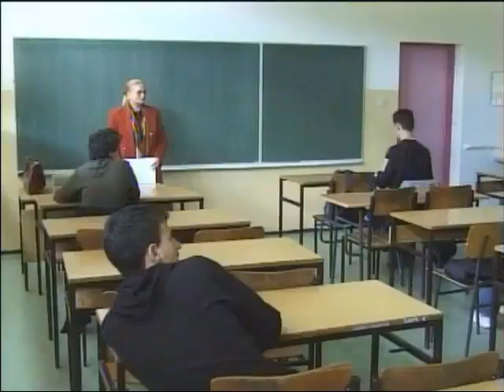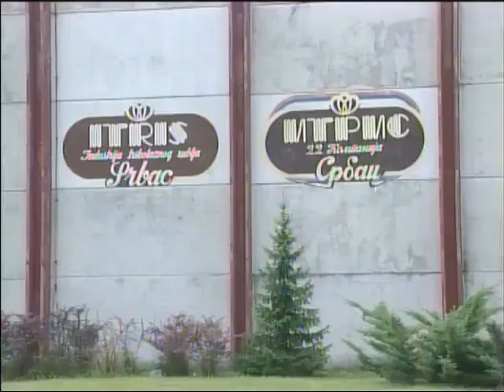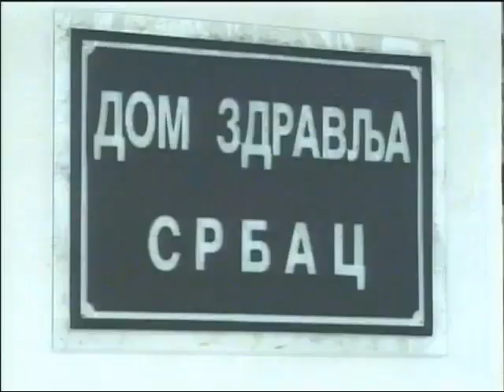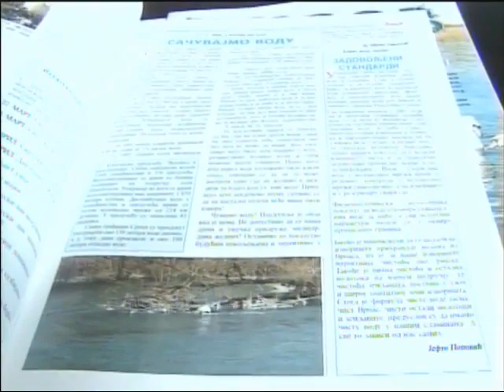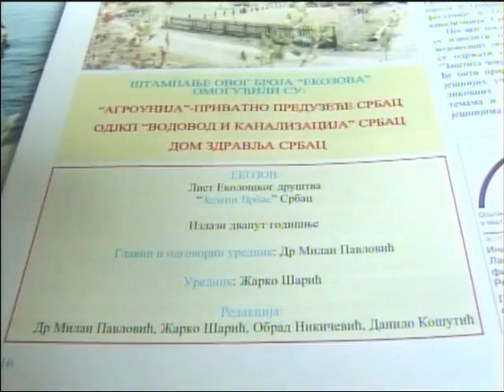Sedmični TV Info GLS Televizije